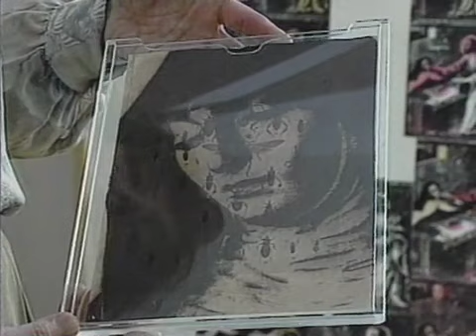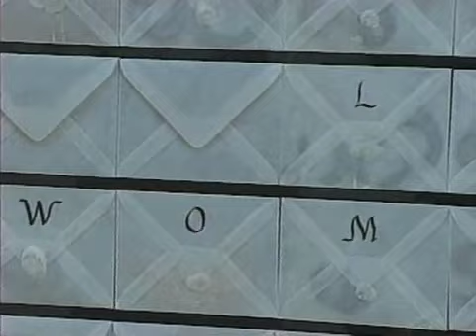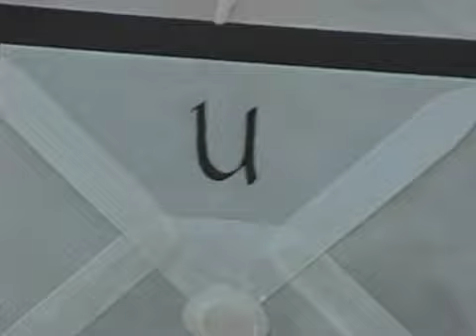Frances Myers Profile (Art - Etching)